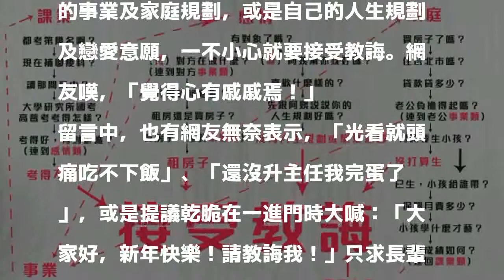準備好了嗎？ 過年「長輩問候路徑圖」 網友認命：直接接受教誨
〔即時新聞／綜合報導〕春節快到了，準備好接受長輩們的敏感逼問嗎？近日網路上流傳一張長輩問候路徑圖，所有發展竟全指向「接受教誨」，中肯程度引發網友瘋傳，也有人選擇直接認命跳到最後，乖乖接受長輩教誨。

發表評論評論如下。